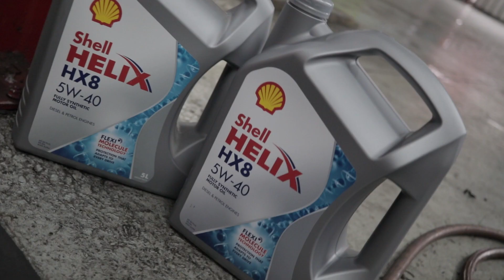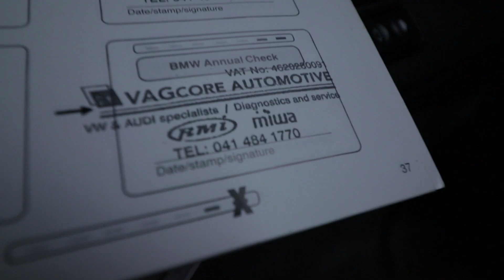HELLO E36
M52 powered E36 gets an oil change at VAGCORE automotive, Thanks to Craig, Joe and Damo

Reset service light by bridging out pins 7 and 19

Paint correction video next on the list